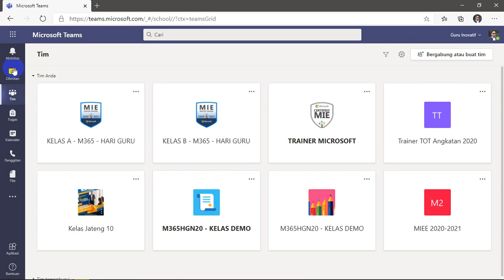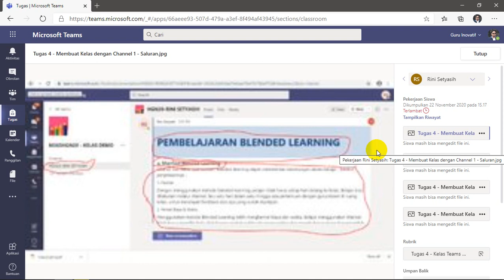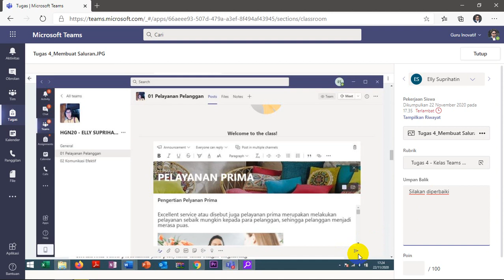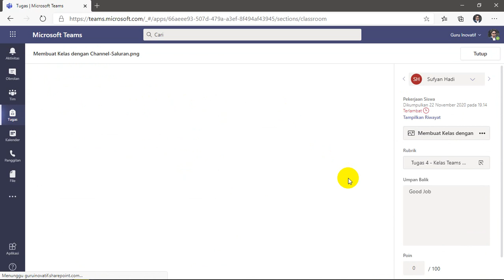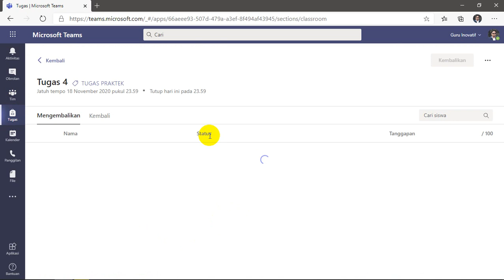Part #4 - Kelas B - Video Patroli - Feedback - Umpan Balik - Tugas 4